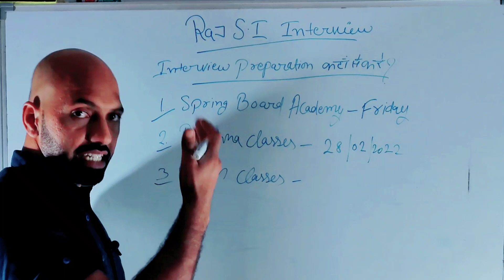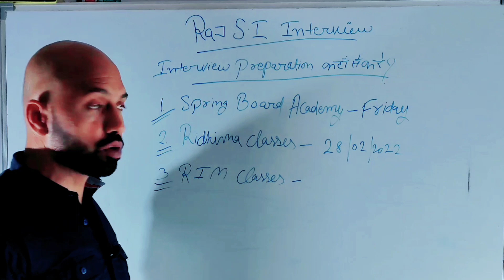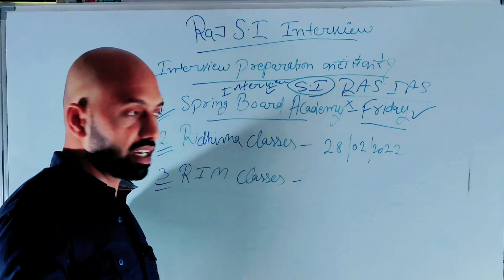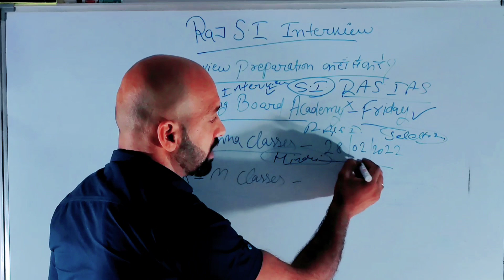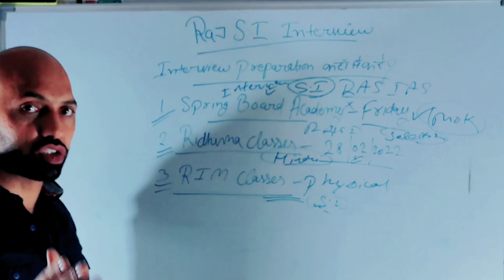की तैयारी कहा से करें?//springboard_academy_jaipur,ridhima,rim_classes कहा से करें